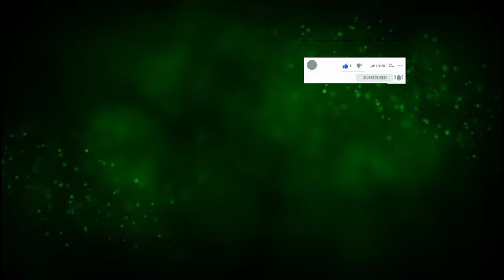Quran reading asmr , Quran reading girl , Quran reading Naziat, quran reading slow , Quran